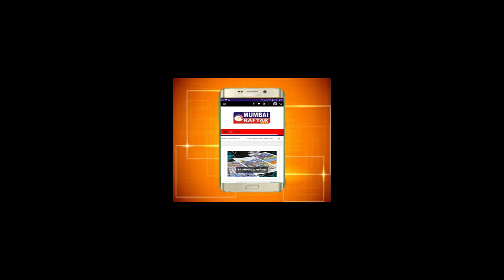REKHA (BOLLYWOOD ACTRESS) NITE OF HELLO HALL OF FAME CELEBRATION 2018